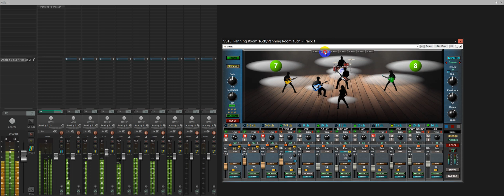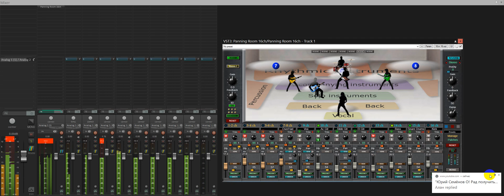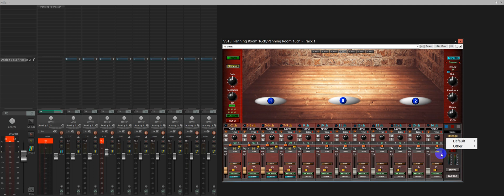Panning Room 16ch_ v 1.01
Panning Room 16ch _ Аудио плагин  поможет разместить инструменты  в виртуальном пространстве с учётом понижения громкости(Отдаления) и высоких частот (Hi Cut),  а так же соотношения прямого и отражённого сигнала (Pre  delay). Плагин может быть полезен для  новичков в звукорежиссуре, что бы  быстро достичь не плохого  результата  размещения  в пространстве инструментов, пока  не до конца освоили все навыки самостоятельно.
"Random" включает случайное значение для обратной связи ( Feedback) для каждой из шести задержек.

Эта версия 16 каналов входа отображаются как 8 стерео Cakewalk Projects